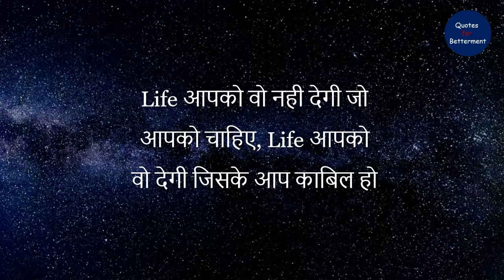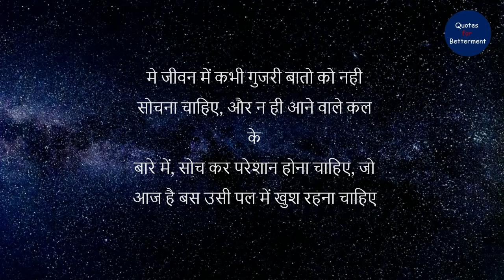Hindi motivational speech | Lifechanging quotes | Best inspirational quotes